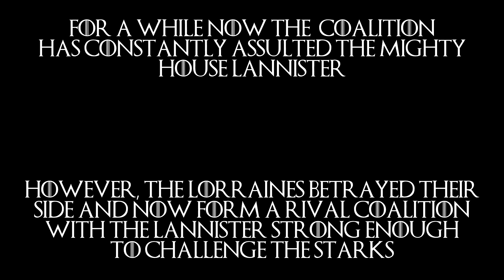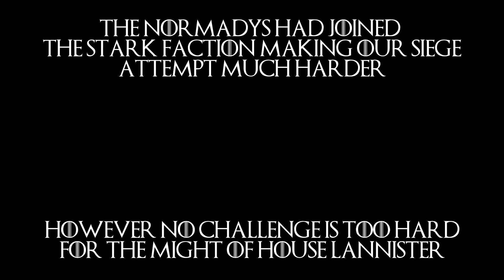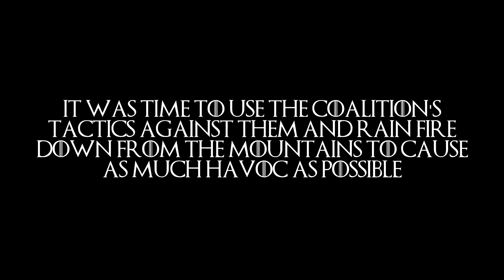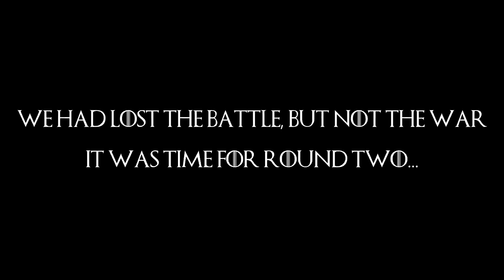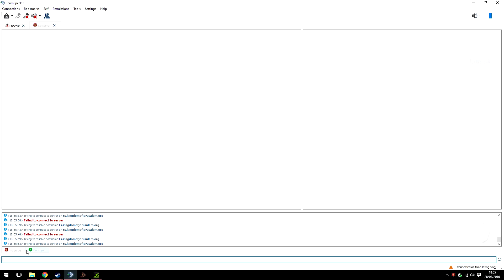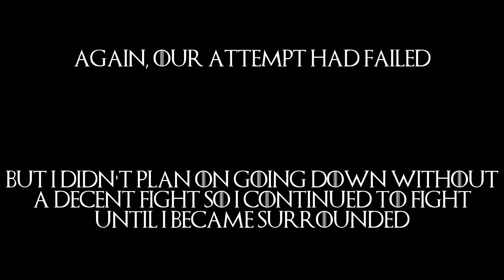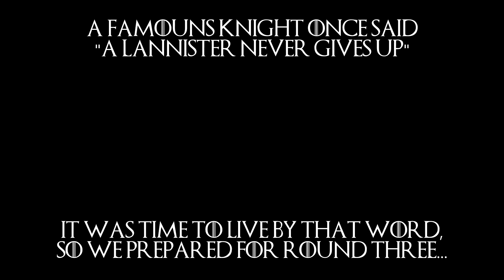The Fall of the Coalition - Part 1 - Two Defeats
The Kingdom of Lorraines have left the coalition and now form a rival coalition with House Lannister, strong enough to challenge the Starks.  It was time to go on the offensive...

Footage from the 28/7/16